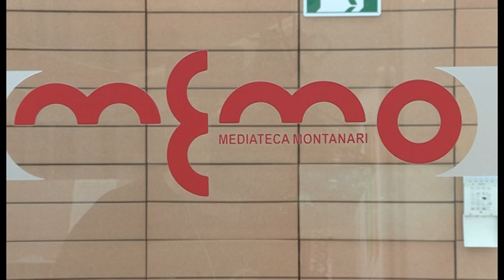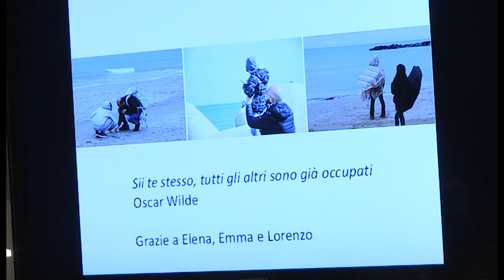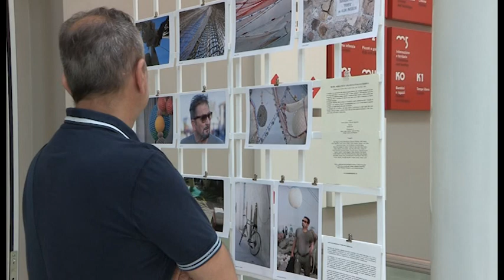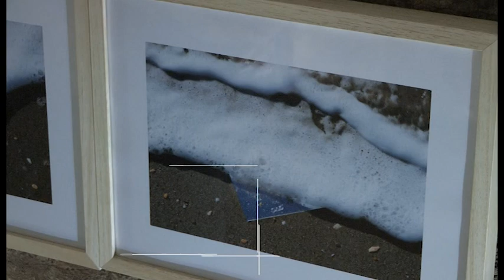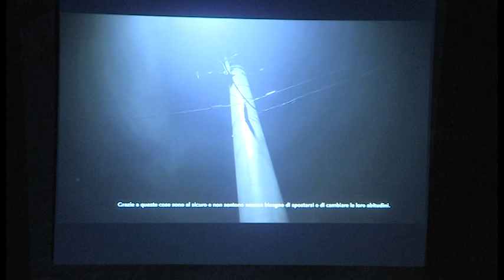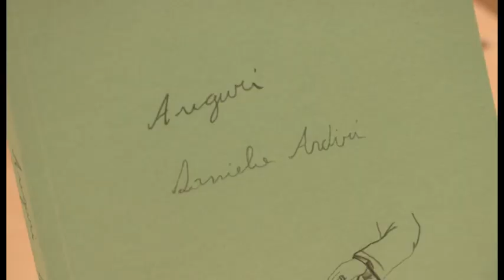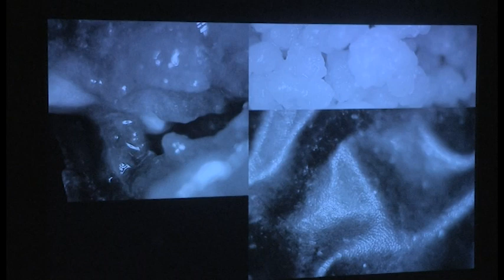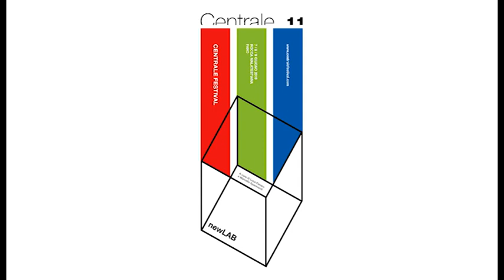Centrale Festival 2019